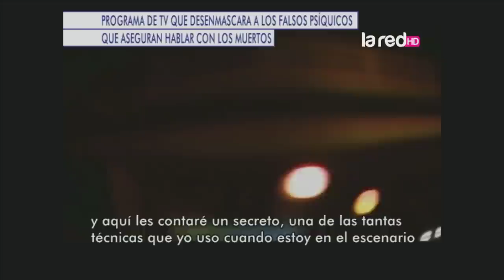Conoce el programa de TV que desenmascara a los falsos psíquicos que aseguran hablar con los muertos